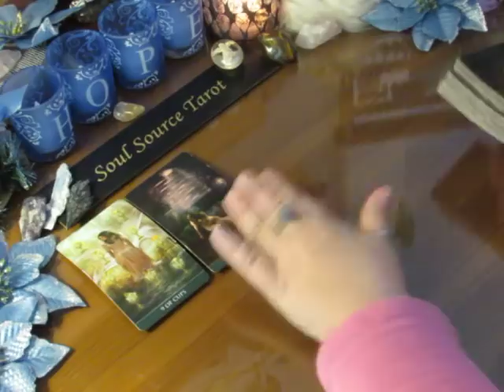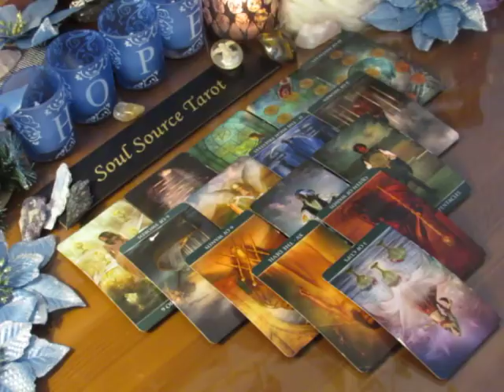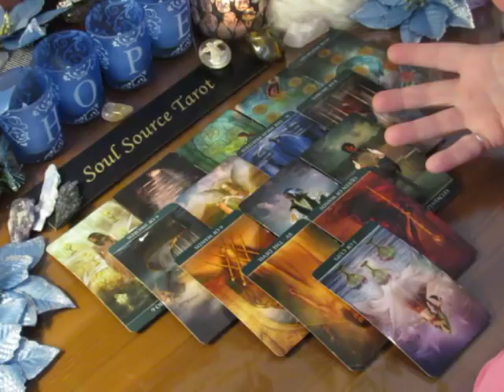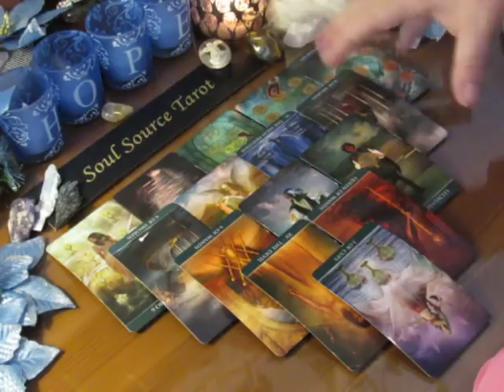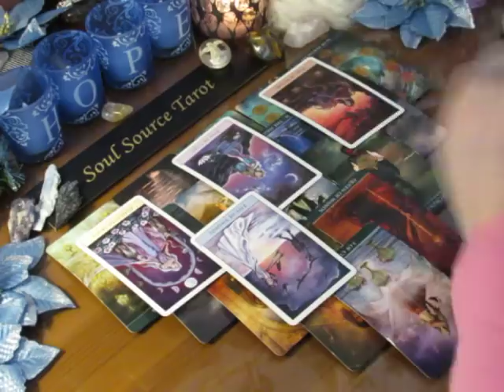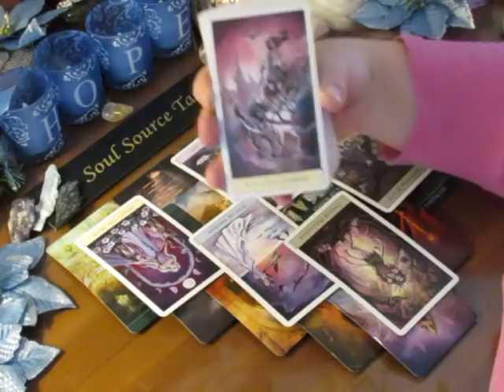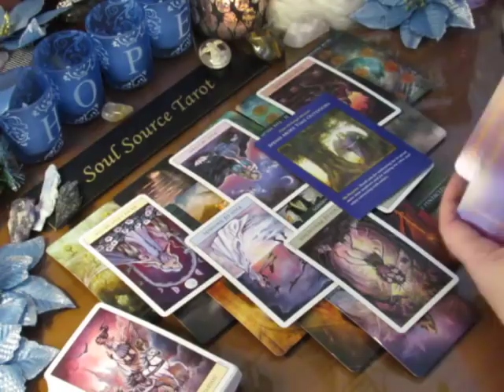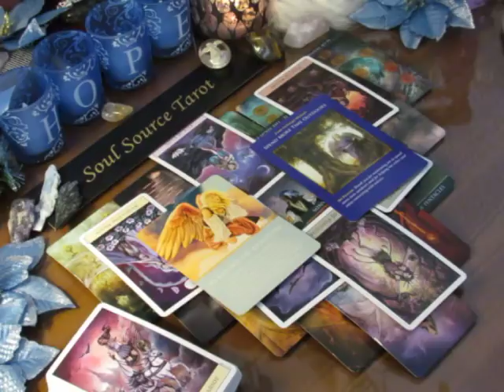~Aquarius~December 2017 Mid Month Tarot Reading